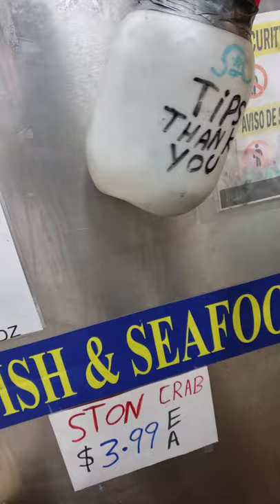bluecrabs shorts nyc2020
I WENT AND GOT ME SOME STREAM BLUE CRABS AND SNIW CRAB LEGS 😋
Vlogmas Day2